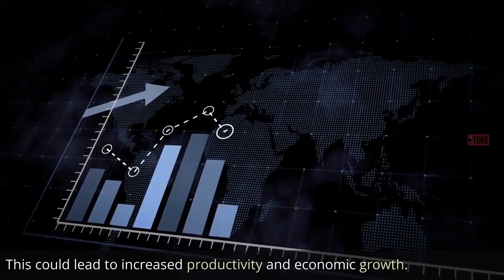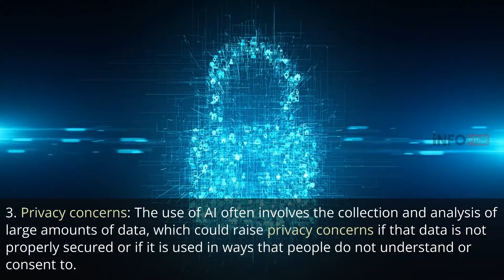The Ethics of Artificial Intelligence Risks and Benefits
The field of Artificial Intelligence (AI) is advancing rapidly, and with it comes a host of ethical considerations. From autonomous weapon systems to the displacement of jobs, the implications of AI are vast and far-reaching.

In this video, we take a deep dive into the ethical questions surrounding AI development, examining both the risks and benefits of this powerful technology.
We explore the impact of AI on privacy, security, and civil rights, and take a look at the ways in which AI can be used to make the world a better place through healthcare and environmental protection. Our experts will discuss the current state of AI development and will also provide insight into the future of the field and the ethical challenges it may pose. We'll also touch on the difference between AI and Machine Learning and their separate ethical challenges.

Furthermore, we'll delve into the moral dilemmas that arise when creating intelligent machines and the responsibility that AI creators and users must shoulder. Join us as we navigate the complex ethical landscape of AI in this informative and thought-provoking video. Whether you're a student, a researcher, or just someone who wants to better understand the impact of AI on our world, this video is a must-watch!